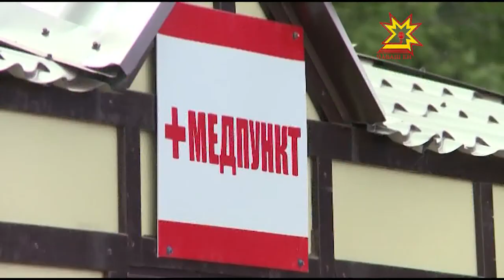Московская набережная в Чебоксарах полностью преобразится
В ближайшие три года московская набережная в Чебоксарах полностью преобразится. Сегодня руководители  столицы выясняли, как продвигается  ее реконструкция.